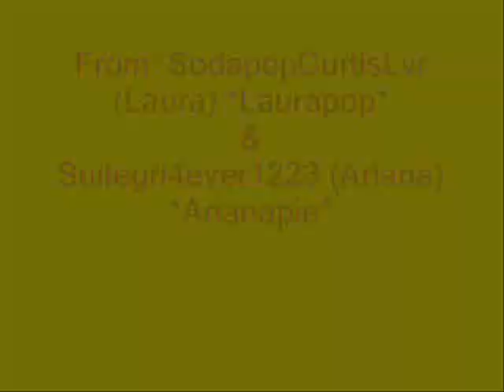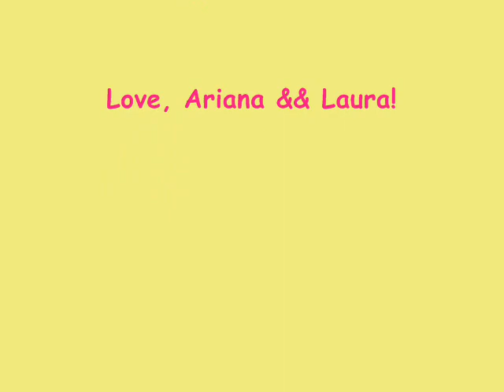Greaser Girls- Friends Forever!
Laura and I worked very hard on this video; sending the clips and songs back and forth. We were both in a stream by ourselves and we decided we wanted to make a video for all our Greaser Girls because we love all you guys and we all want to be friends forever. Even though we will all go through problems together, we hope that we will all forgive each other and stay gold and stay friends. Greasers and their Greaser Girls will always stick together! :]